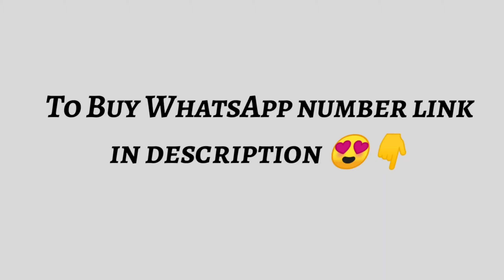Latest One Gram Gold Earrings (Jhumka) Collection|| MTS EARRINGS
Latest 1 gram gold  Earrings jewellery items with price and Whatsapp number link..
Latest  Thread Necklaces Collection
Latest  Short Necklaces Collection
Latest  Long Necklaces Collection
Latest  Bridal sets  Collection
Latest Earrings ( Jhumka) Collection
Latest  Pendants Collection
Latest  Bangles Noserings  Vankis(Bajuband) Vaddanam  Collection
One gram gold thread Necklace with price

Hello everyone..
           Today in this video we show the latest  most demanded Earrings (Jhumka) of our collection with WhatsApp number link..Please watch  ..Hope you like our video..For more updates 👇

About us:

                         We have all latest collection of Coded and noncoded jewellery sets , pendants ,earrings, chains, Mangalsutras, bridal sets, Chokers, bracelet, rings, payal chains, bangles, neck sets , long chains, maang teeka, different type of stones sets like Kundan jewellery, kempu jewellery, American diamond jewellery, navaratna jewellery, with premium quality at reasonable prices..

Process to buy our products::

1.If you like any item in the video take a screenshot and send us whatsapp message to place an    order...
2.Only bank transfer imps or GPAY or Phonepe payments acceptable..
3.No bargain all are fixed price bcoz we give at reasonable prices..
4.Send us a screenshot pic of product u like and payment screenshot u pay and your address to us..
5.Then we will send courier to your address..it will reach in 6-7 days..
As it is in pic you get..

No returns..
Make a video while opening parcel if you get any damage send us video then we accept returns...

MTS